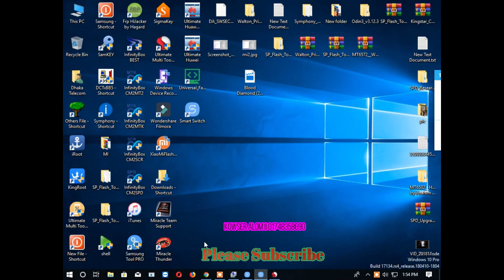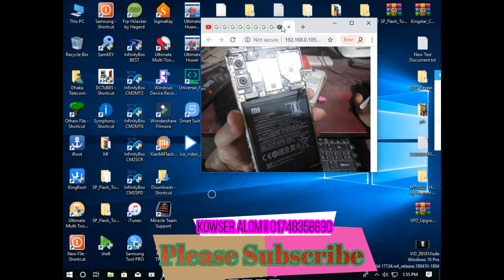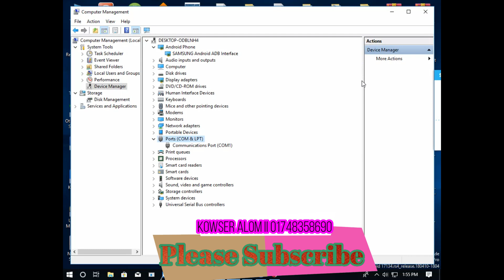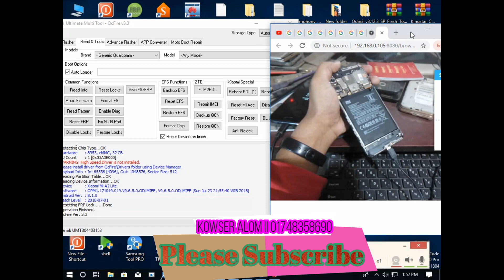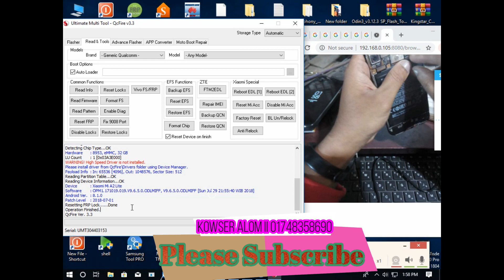Xiaomi Mi A2 Lite EDL Mood & Unlock Frp Google Account II Mi A2 Lite Remove mi account by edl mood